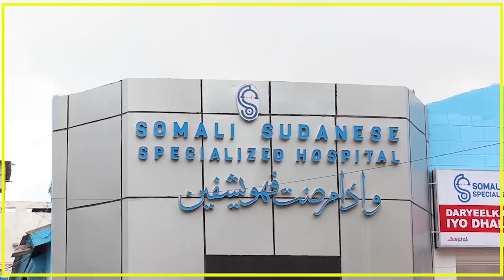XILDHIBAAN ODAWAA "HESHIISKAAN INAAN ANSIXINNO IYO IN AAN DIIDNO AYAA NOO FURAN".